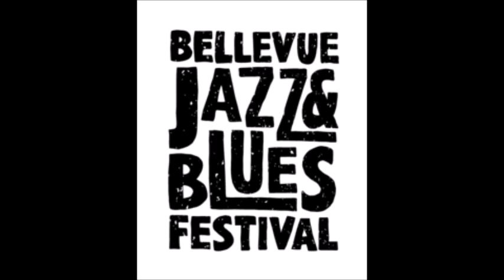Someday My Prince Will Come - Bellevue Jazz & Blues Festival